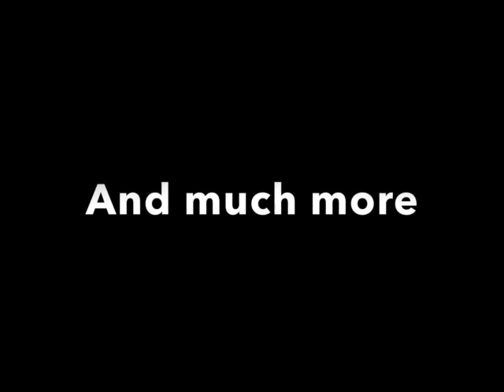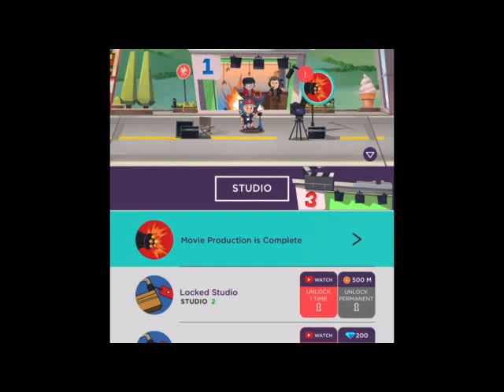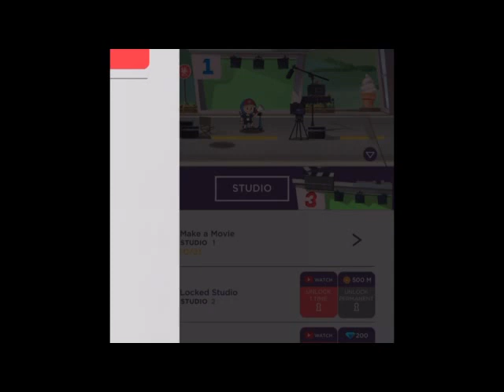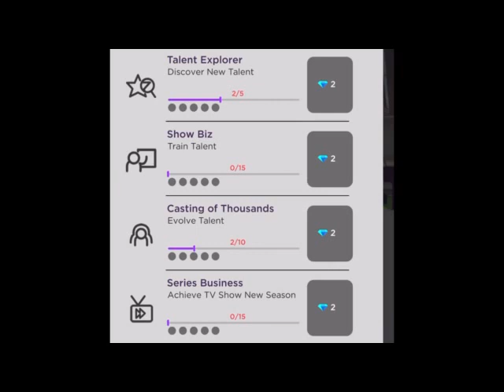Semajical Gaming S5 #3: Not Another Idle Parody (218)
Semajical Gaming Season 5: Hollywhoot Idle Parody, Episode 3